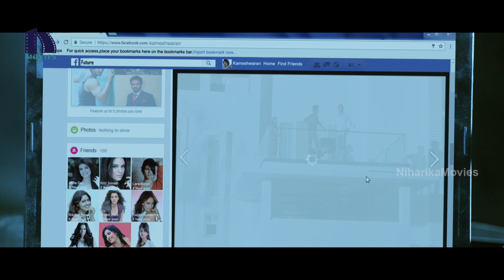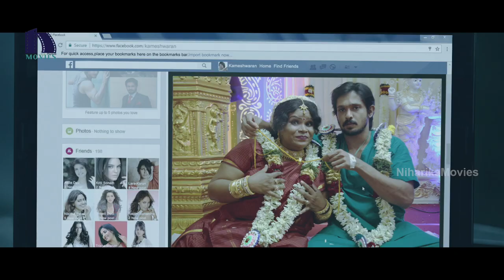లవ్ ప్రపోజ్ చేయకుండానే ***కాపురం చేసేటట్టు ఉన్నారు - 2018 Telugu Movie Scenes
Watch లవ్ ప్రపోజ్ చేయకుండానే ***కాపురం చేసేటట్టు ఉన్నారు.

Cast: Nakul, Neetu Chandra, Ashna Javeri, Siddharth Vipin, Motta Rajendran, K. Bhagyaraj and Others.
Directed by P. S. Vijayakumar